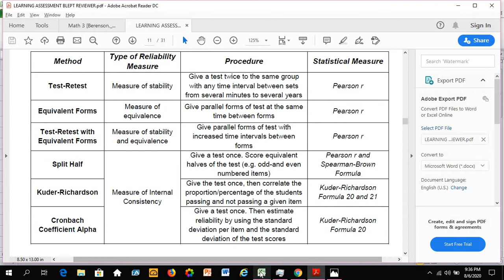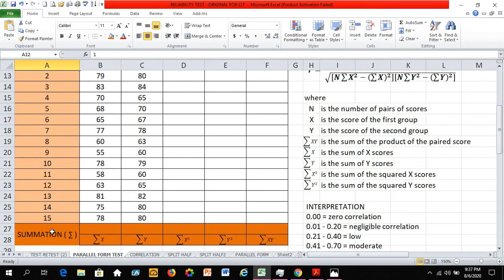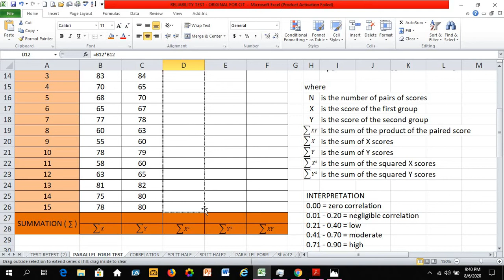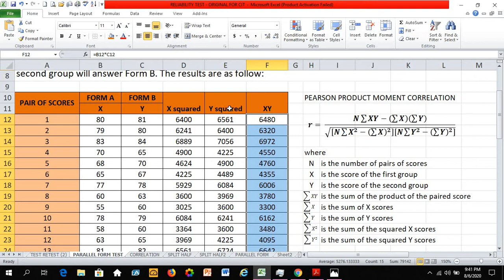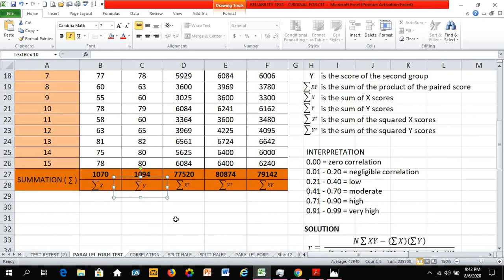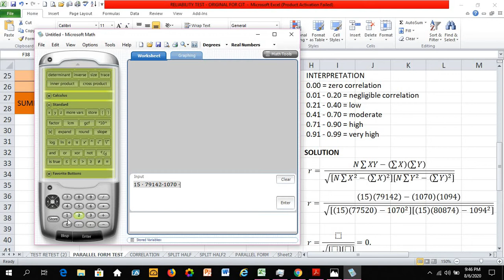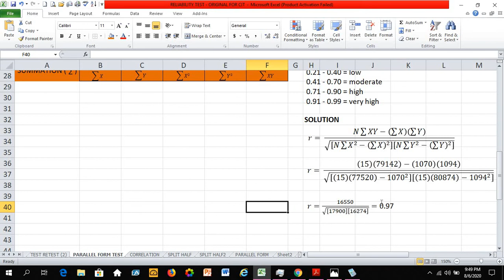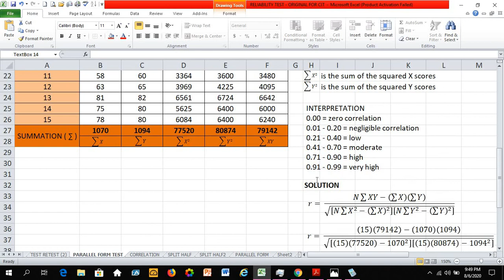EQUIVALENT FORMS Reliability Test I Parallel Form Reliability Test Using Pearson r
This is an example of Parallel Form reliability test for measure of equivalence using Pearson r.

This video lecture is not edited, because I don't know how to edit, and there are some mistakes in my discussion so please help me improve by submitting comments.